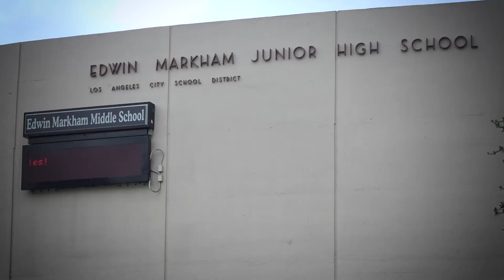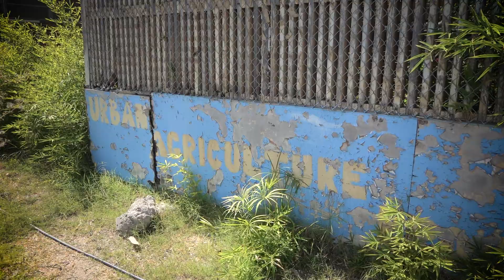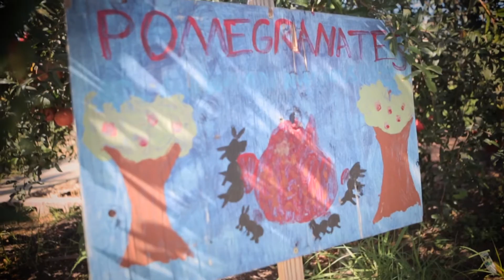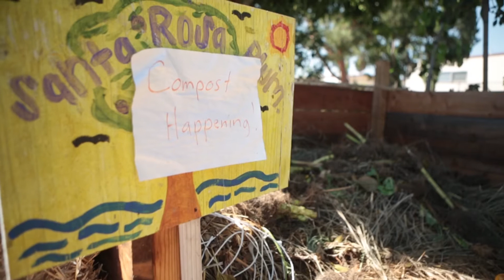Watts Healing Garden by Community Healing Gardens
Community Healing Gardens (CHG) is building a working urban garden called the “Watts Healing Garden” on a one-acre piece of land at Edwin Markham Middle School in Watts, CA. Also known as the “food desert” of Los Angeles, Watts suffers from one of the highest rate of diabetes and heart disease in Los Angeles.

In collaboration with Markham Middle School, CHG is embarking on a three-year project to create a sustainable, working farm that provides healthy food for the community, an educational space for the school, and a safe place to promote mental, physical, and human and planetary healing. Additionally, the garden will provide much needed jobs as well as an educational center for the community.

Our motto - All things grow with LOVE.

Video: That Step Productions